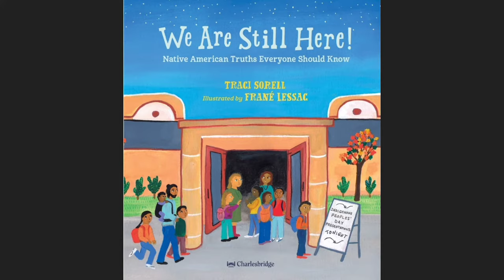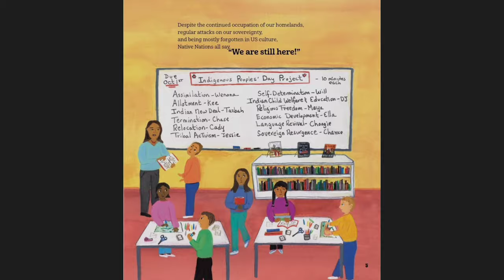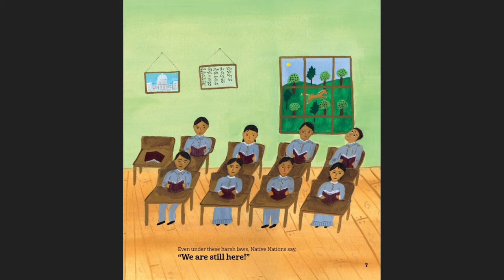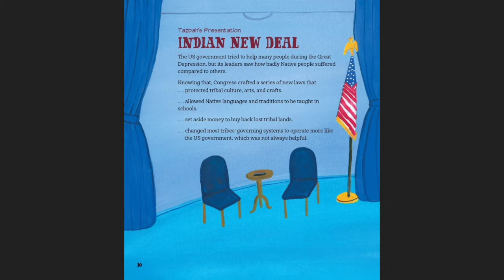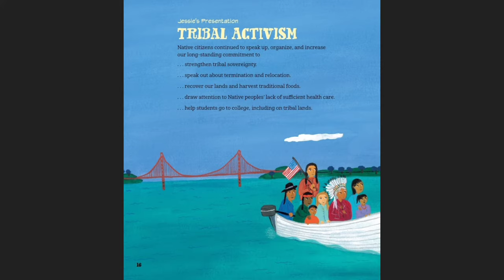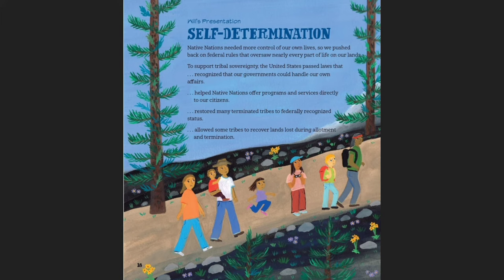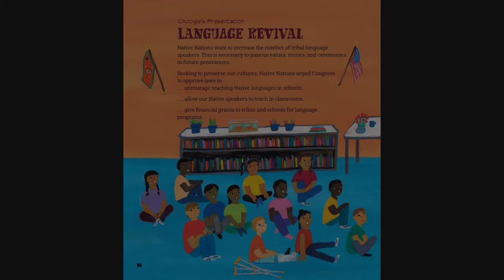We Are Still Here! Native American Truths Everyone Should Know Read Aloud Kid's Book